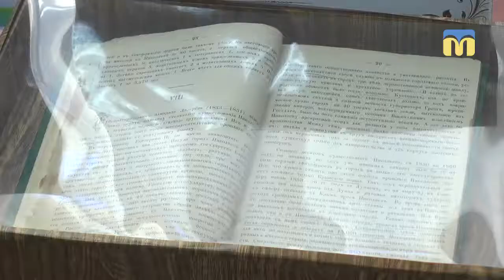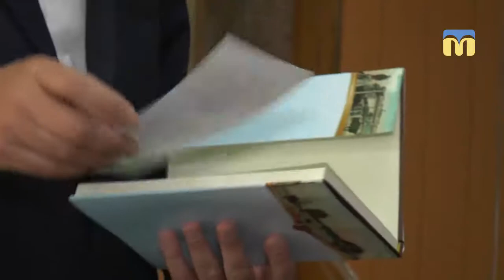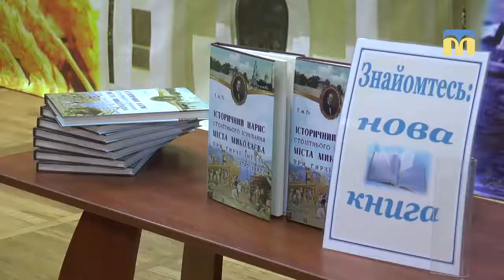Перший нарис про історію Миколаєва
У Центральній міській бібліотеці імені Марка Кропивницького презентували перевидання праці миколаївського громадського діяча ХІХ століття - Григорія Ге.